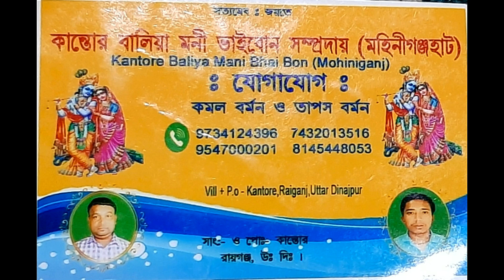মধুর সুরে হরিনাম কীর্তন || ভাইবোন সম্প্রদায়, মোহিনী গঞ্জ, রায়গঞ্জ, উত্তর দিনাজপুর 9734124396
recummend for you